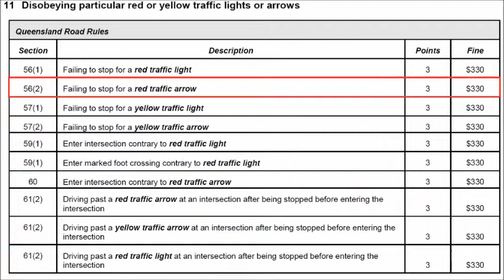Red Arrow Runner Virginia 06 Aug 2013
More examples of the bad driving habits of Brisbane motorists.

This driver left it VERY late to enter the intersection - the Lights had already been red for a second or so.